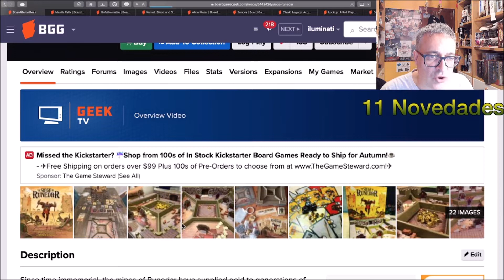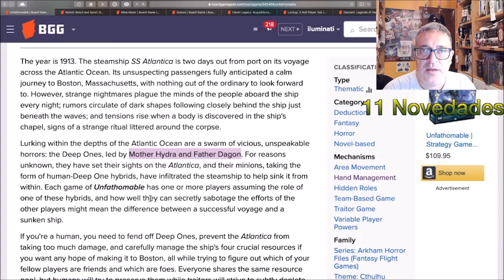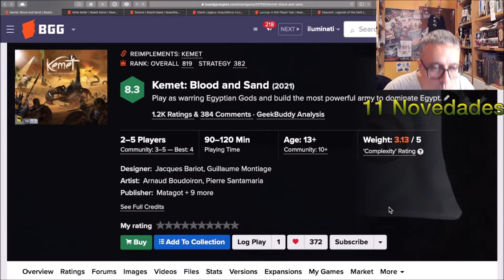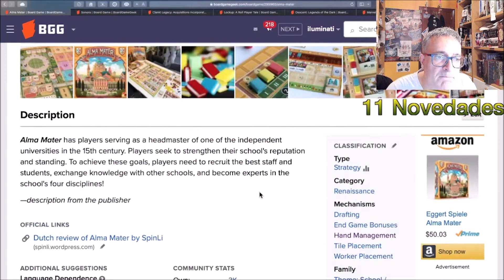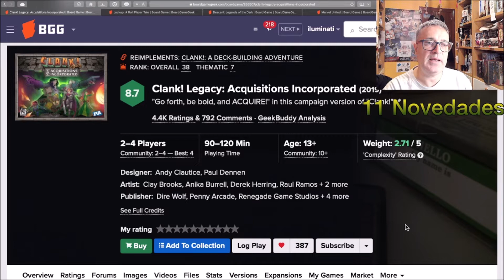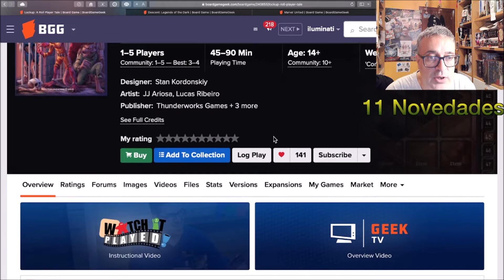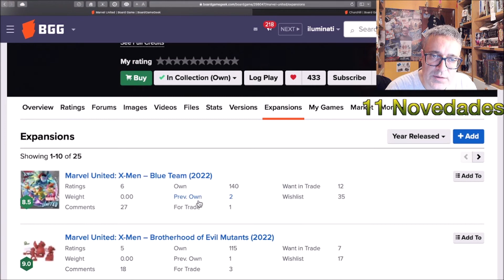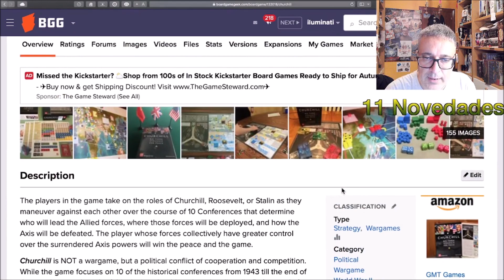11 novedades en juegos de mesa de octubre 2021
Un repaso a las novedades que nos han llamado la atención en octubre.